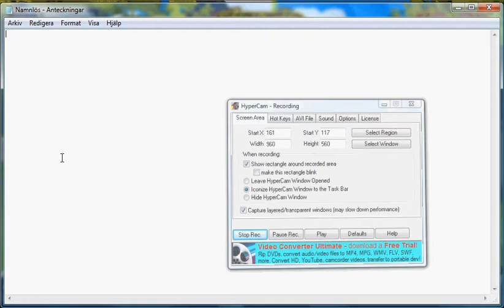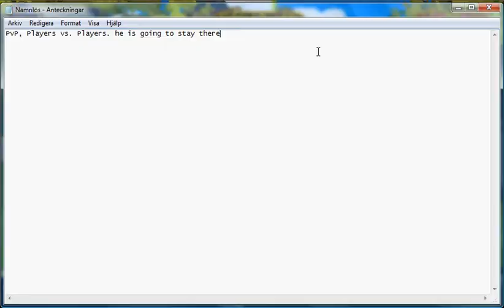AQW - How to get A LOT OF EXP , 2500+ exp & 600+ gold